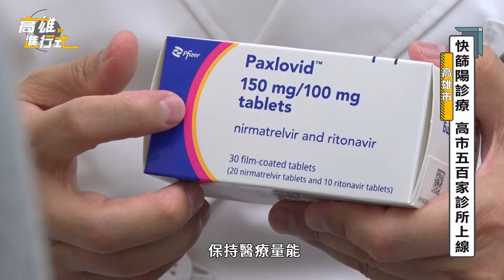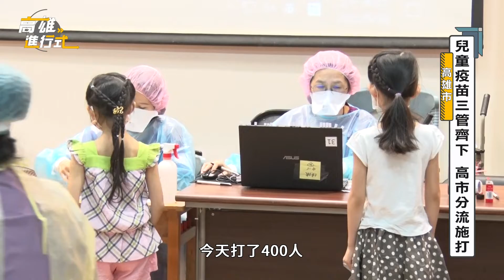快篩陽別怕!高市500家基層診所提供診斷治療 ◆高雄進行式2022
快篩陽診斷確診全台上路，高雄市有500家基層合約診所都加入快篩陽診斷與居家照護行列，提供民眾最即時的診斷與治療，另外市府也針對「5歲兒童」開設BNT疫苗施打站，還有5月初就推出的「關懷包得來速」服務，全市38個行政區都有據點，迅速提供快篩試劑等防疫物資，讓全民防疫更有效率。